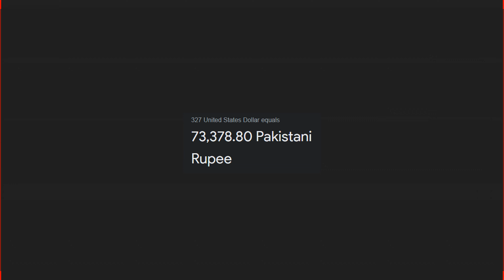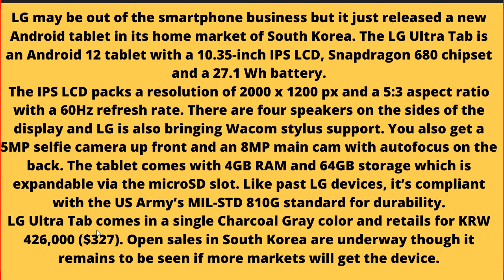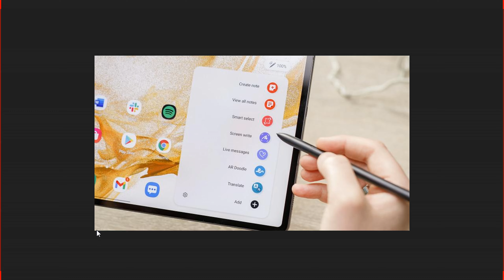LG Ultra Tab Launch Date Price in Pakistan & India | LG Ultra Tab First Look | LG Ultra Tab Review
UsamaSaeedIT UsamaSaeed

Topics covered in this video:

1. LG Ultra Tab Launch Date in Pakistan
2.  LG Ultra Tab  Launch Date in India
3. LG Ultra Tab   price in Pakistan
4.LG Ultra Tab   price in India
5.  LG Ultra Tab First Look, Review, Specification, Price, Setup, Camera